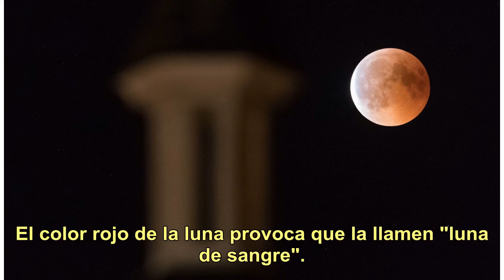El eclipse lunar y los tips para sacar las mejores fotos del fenómeno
Un eclipse es una gran oportunidad para poner a prueba los dotes fotográficos. Por eso, este domingo a la noche, cuando la luna dé inicio a un fenómeno conocido como "súper luna de sangre", lo mejor será tener a mano una guía para saber cómo tomar la mejor imagen. A continuación, cuatro tips para qu...